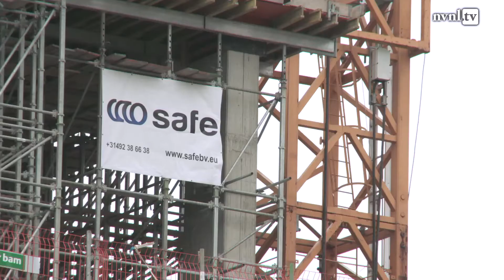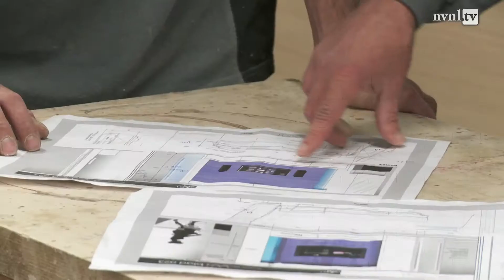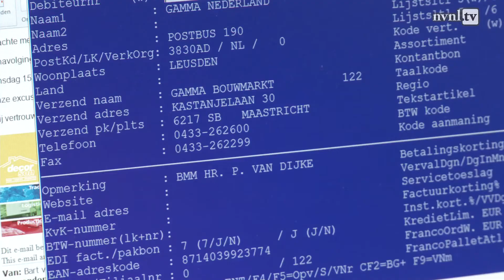NVNL.tv Seizoen 4, Aflevering 10: Complete Uitzending